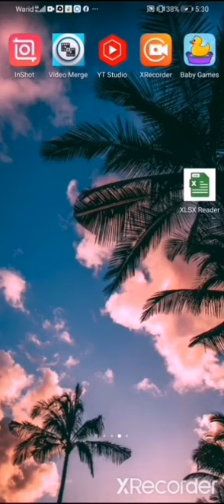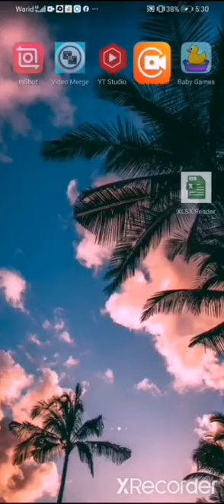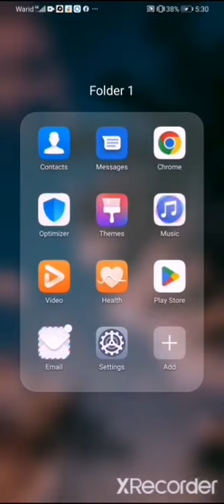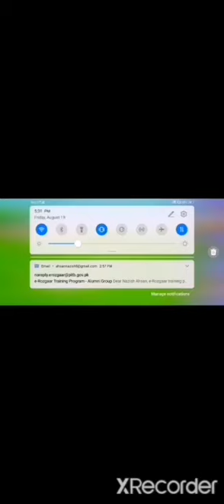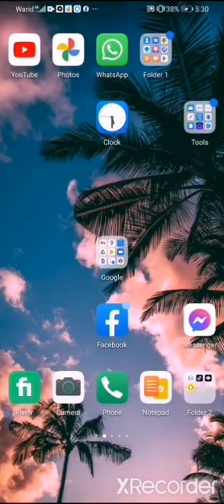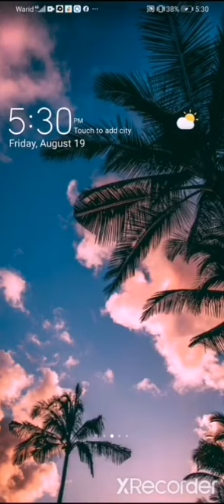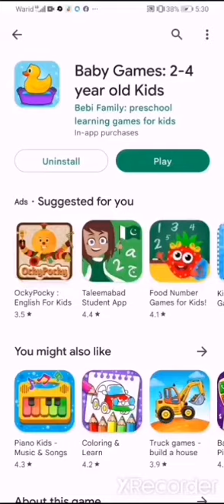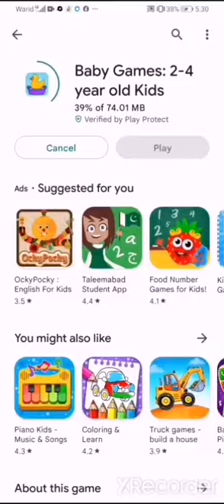2 to 3 year baby games